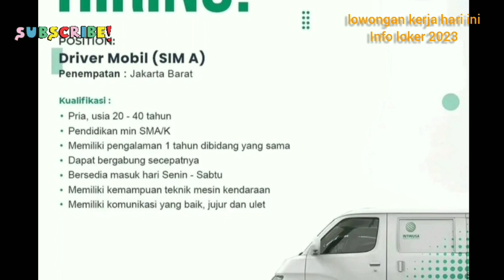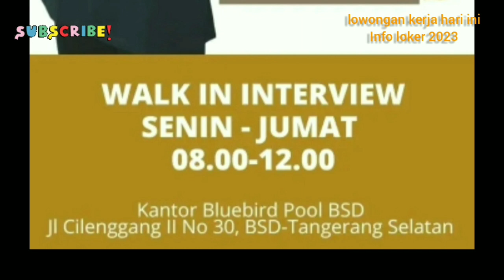lowongan kerja hari ini 4 mei , 2 INFO LOKER, SUPIR SIM A & SUPIR SIM A/B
Tentang channel:

Channel ini dibuat khusus untuk MEMBAHAGIAKAN RAKYAT INDONESIA

Channel ini berisi tentang vlog pribadi dan
Informasi / berita  lowongan pekerjaan.
Khususnya yang tanpa ijazah.

harapan kami adalah ingin membantu yang membutuhkan pekerjaan tanpa ijazah.

demikian kami sampaikan.
semoga dapat bermanfaat.
terima kasih.

Selalu berfikir positif, jauhkan dari hati yang kotor dan negatif.
Bantu sesama sesuai dengan kemampuan kita.

Aplikasi yang di gunakan:
1. Kinemaster.
2. Video Guru.
3. Photo text editor.
4. Perekam layar
5. Perekam suara

Perangkat yang di gunakan:
Handphone Xiaomi redmi
Kamera
Microphone